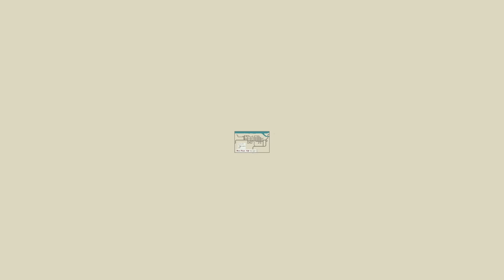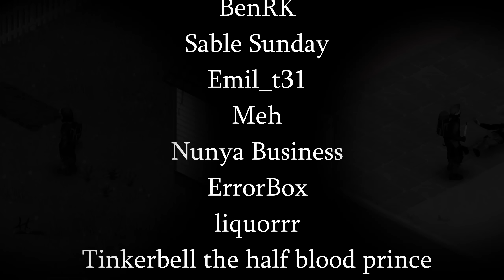Bridge of Death | Project Zomboid Random Survivor Challenge | Season 2 Episode #23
I am never doing a 40 minute episode again.

Credits:
Necedah Radio Announcer - Borgi
Kevin Conway - Borgi

Chapters:
00:00 Day 99
1:45 Day 100
4:33 Day 101
10:07 Day 102
16:46 Day 103
26:14 Day 104
33:42 Day 105
34:59 Day 106

Music (In Order):
Tread Carefully - PZ OST
Here It Comes - Rimworld OST
Do Not Seek Absolution - RDR2 OST
Keep Moving - PZ OST
Where Is Everyone - PZ OST
Maybe We Can Win This - PZ OST
Sunrise - PZ OST
Waiting - PZ OST
I Like It Here - Rimworld OST
Untitled 34 - PZ OST
Scapes - Silent Partner
Staring At The Valley - Silent Partner